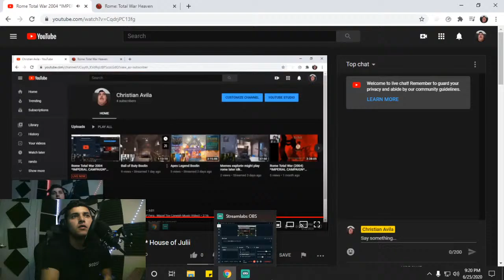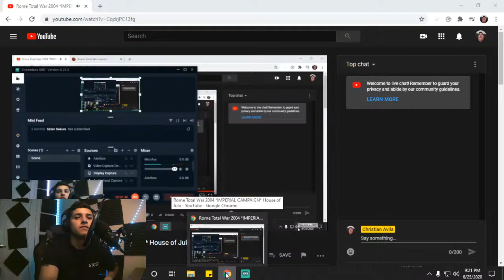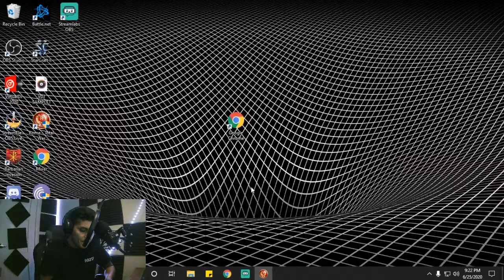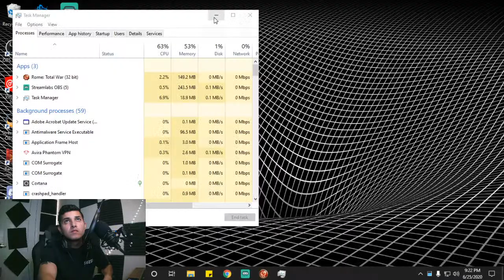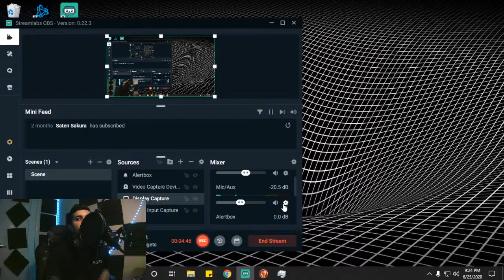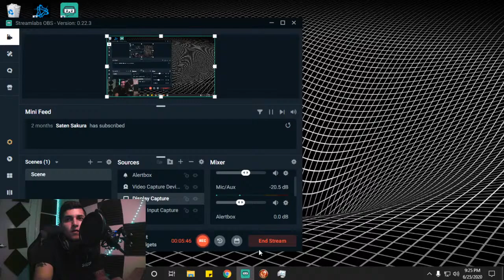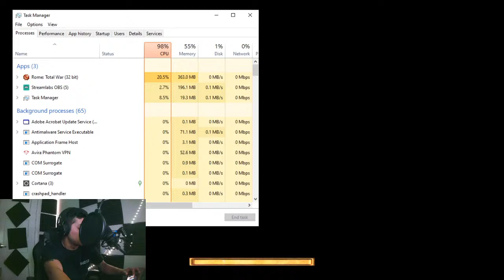Rome Total War 2004 *IMPERIAL CAMPAIGN* House of Julii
6/25/20
Quarantine Stream